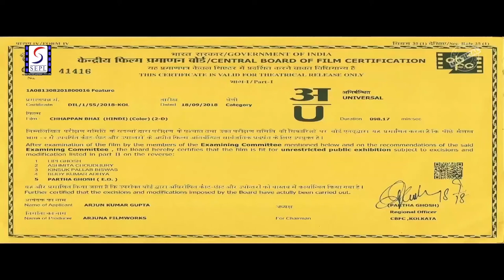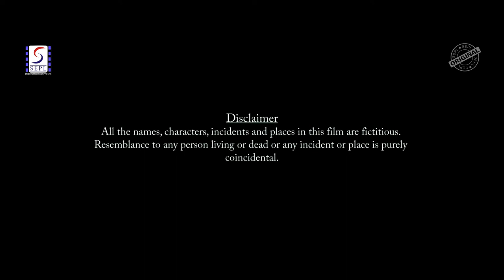Chhappan Bhai - 2018 - छप्पन भाई l Superhit Bollywood Movie l Noushad Ullah , Raj Shilpa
Watch ChhappanBhai 2018,
Starring - Noushad, Mon , Raj Shilpa , Imran , Asif ,  Prabhat , Swarmali Prabhat Raj
Directed :-  Arjun Mahadev Vriti
Singer - Rishab Das | Saurav Banerjee
Music Directer, Lyrics  - Vineet Manhas
Produced By Arjuna Filmworks
Actor :- Noushad, Mon , Raj Shilpa , Imran , Asif ,  Prabhat , Swarmali Prabhat Raj

Synopsis  - Directed :-  Arjun Mahadev Vriti Singer - Rishab Das | Saurav Banerjee Music Directer, Lyrics  - Vineet Manhas  , Music - Vineet & Saurav , Produced By Arjuna Filmworks